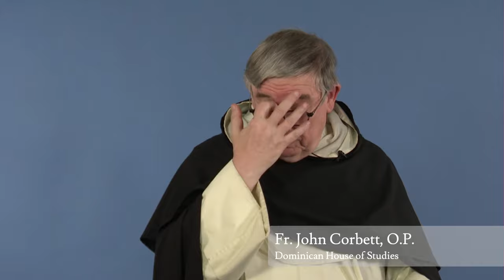Mary and the Victory over Evil - Fr. John Corbett, O.P.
This lecture, which will include live Q&A, is the second of a three-lecture Advent series on Joseph, Mary, and Christ. The third lecture on Christ will stream Wednesday, Dec. 16.